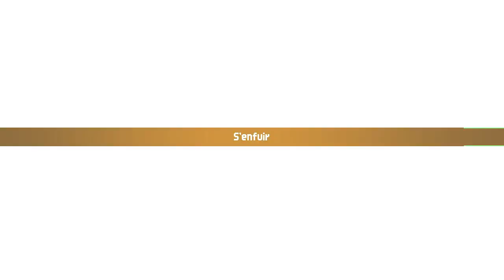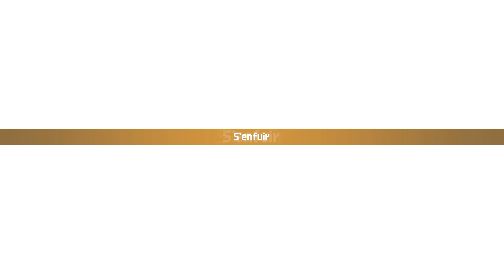[Let's Play] Chained Echoes Episode 28, Maddelaine et les portes de Nhysa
Episode 28 Let's Play du J-RPG Chained Echoes

Achetez vos jeux jusqu'à 90 % moins cher